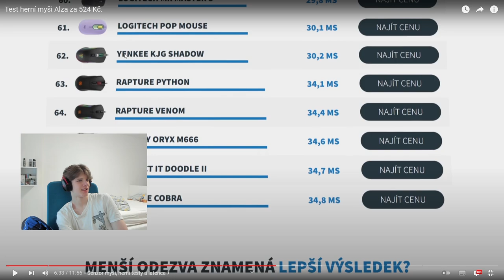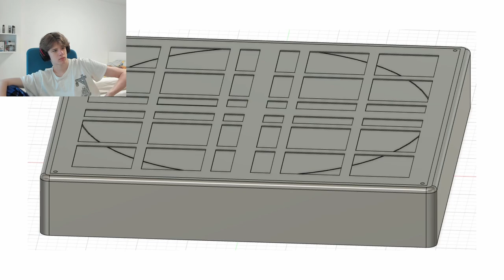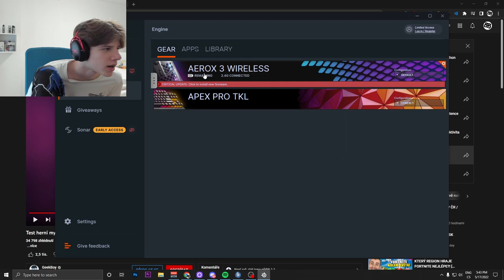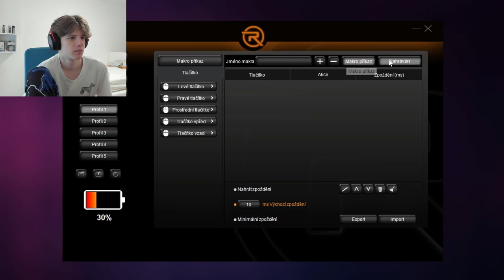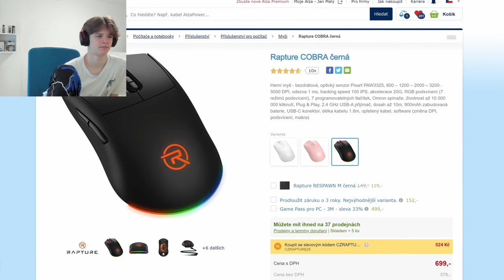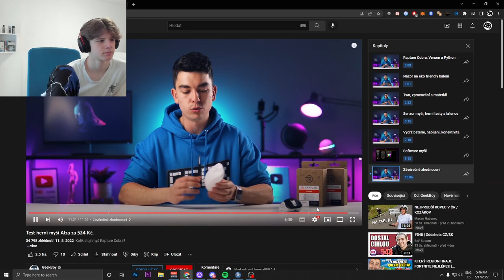BEZDRÁTOVÁ HERNÍ MYŠ ZA 500 KČ ?!